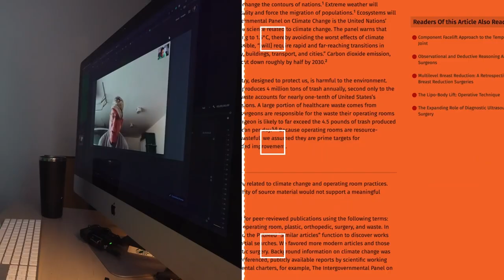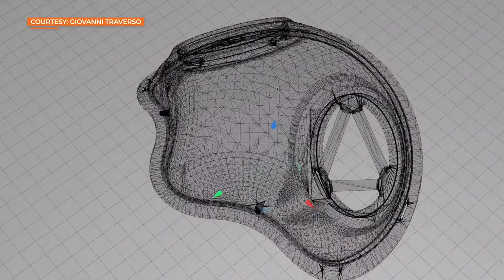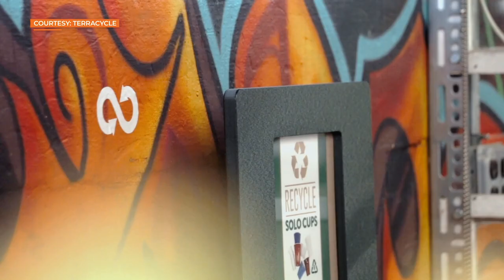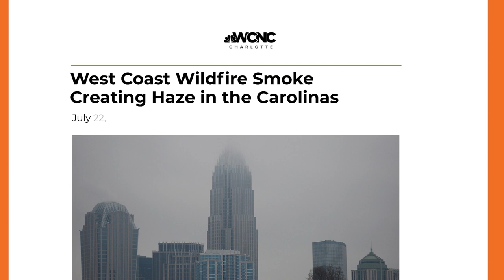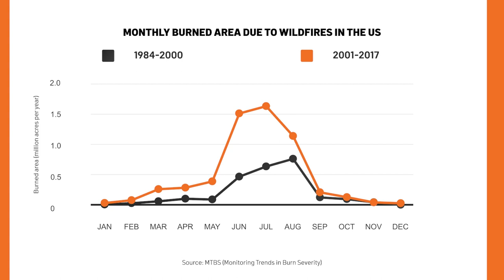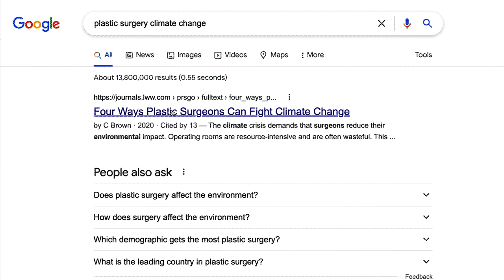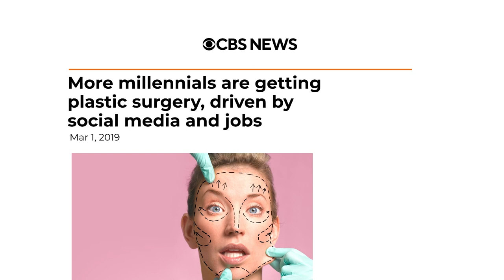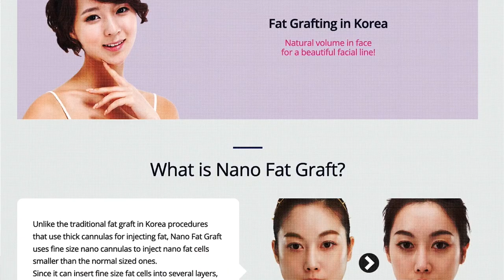The Surprising Connection Between Face Masks, Plastic Surgery, and Climate Change | LX News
How can face masks, plastic surgery, and climate change possibly be connected? DS Shin, digital video producer at NBC Chicago, took a deep dive into these topics, talking to meteorologist Iisha Scott, a Chicago plastic surgeon, and more.